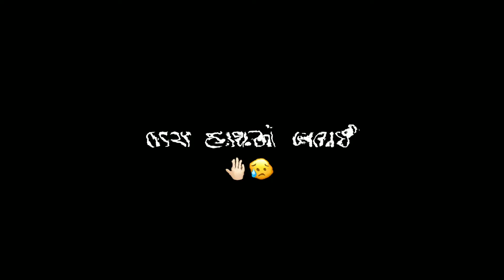હો છેલ્લીવાર જ્યારે તુ મળવારે આવી | New Black Screen Status || Gujarati Song status 2022